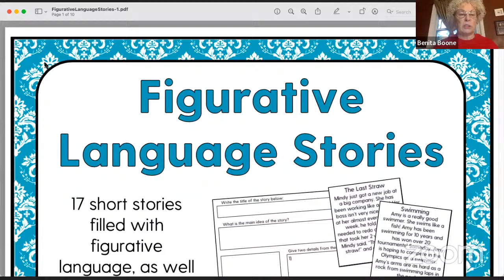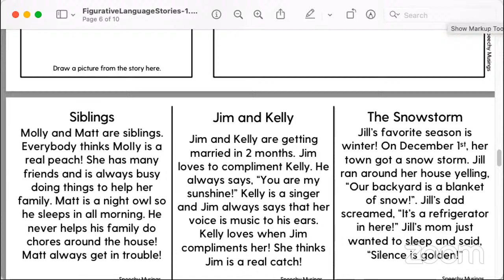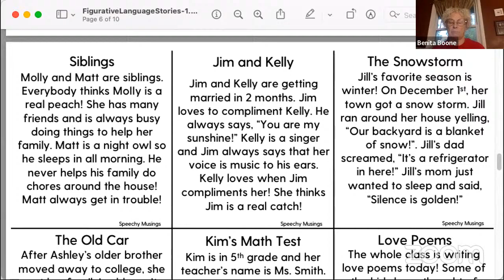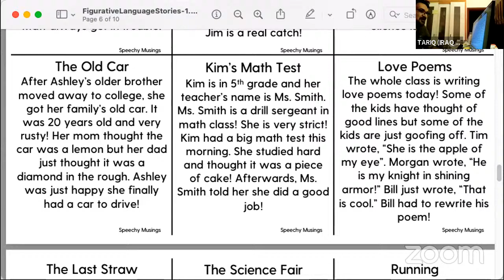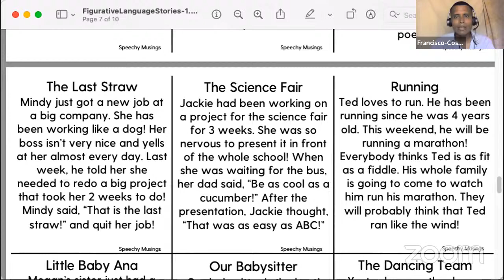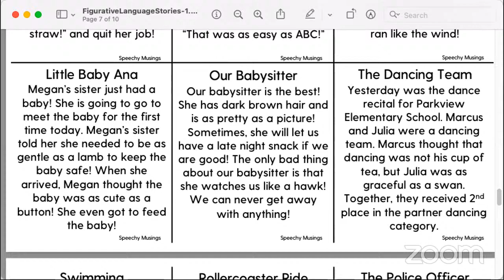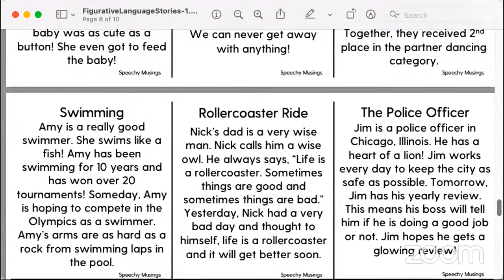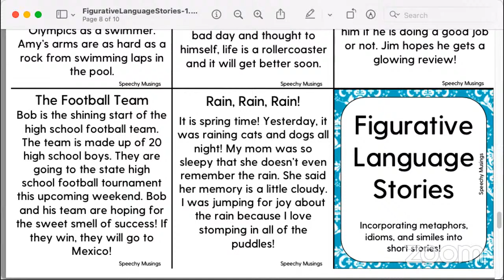Figurative Language Stories //mixed level //Teacher Benita// WEP// 11/10/2022